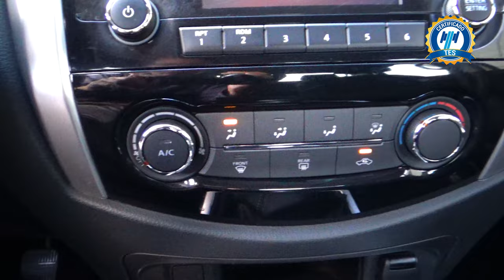Nissan / NP300 Frontier / 2019 - 23044